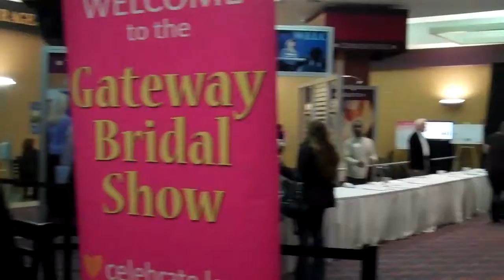Gateway Center's Gateway Bridal Show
Gateway Center has been bringing brides and vendors together for 15 years! On January 26, 2012, Gateway Center, which is located in Collinsville, IL, hosted another successful Gateway Bridal Show. With 425-450 brides and over 100 vendors, this show has grown to be the biggest and best bridal show in the Metro East IL/STL area. At the Gateway Bridal Show, brides can guarantee they will have a fun bride's night out full of valuable information and ideas!